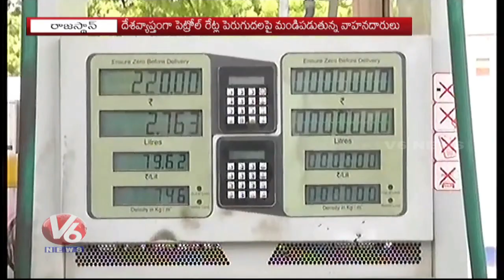Public Fires On Central Govt As Petrol, Diesel Prices Touch All-Time Record | V6 News